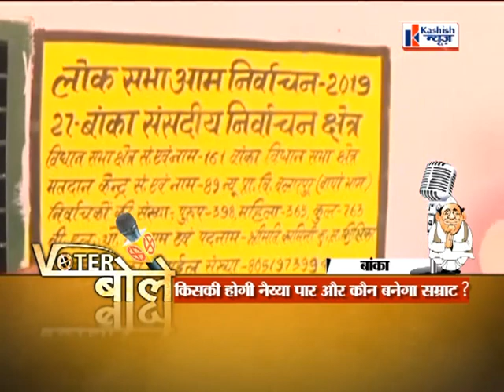Bihar|| Banka| वोटर बोले में देखिए बांका की जनता का मूड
क्या है बांका की जनता का मूड, किस उम्मीदवार पर है वोटर को विश्वास। जानने के लिए देखिए कशिश न्यूज का खास कार्यक्रम वोटर बोले संपादक संतोष सिंह के साथ